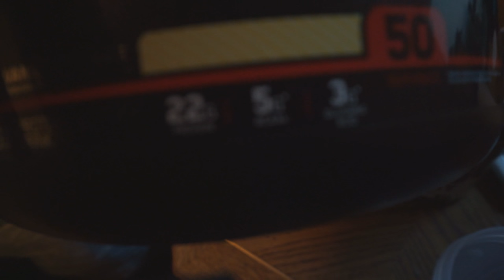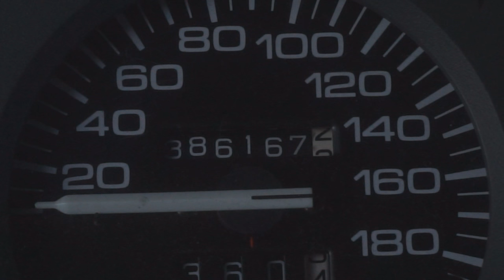Resolutions || Shredded Ep. 3